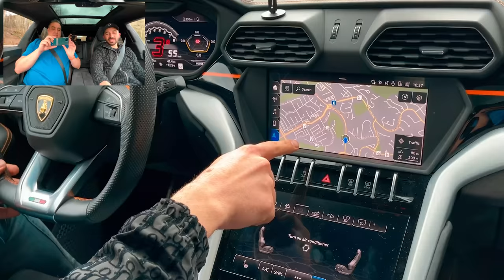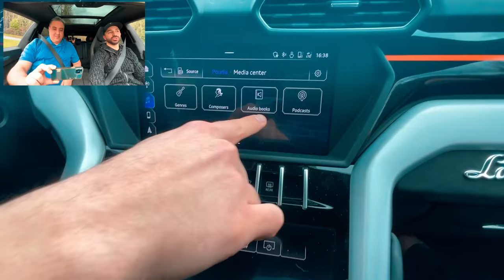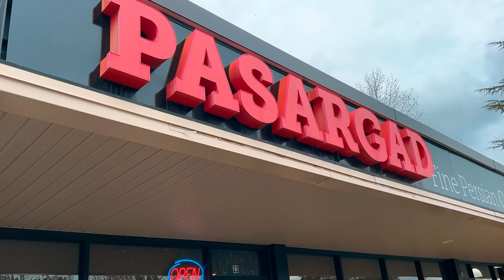( EP0161 ) با لامبرگینی رفتیم کباب بزنیم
برای بیزینس کچینگ با سهیل (ساعتی ۲۰۰ دلار) یا اگر می‌خوای تو پا دکست باشی یا نظری داری واسهٔ اپیزود
2- Telegram, search for Amin: @aminnww

برای ویدئوهای بیشتر به کانال دیگر لطفا بروید

Love,
Soheil